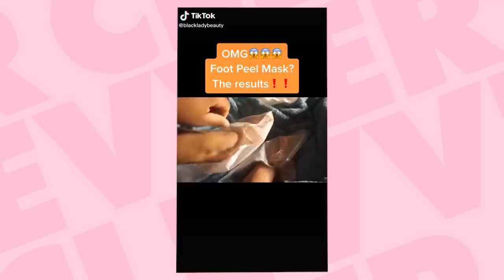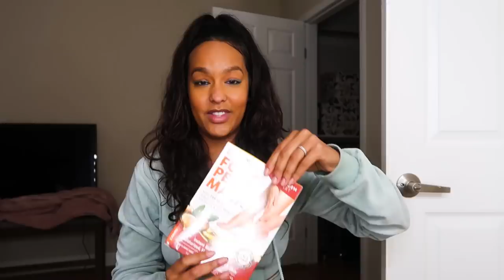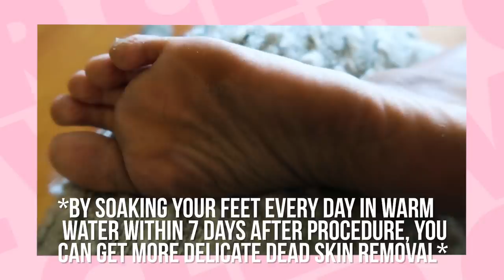We Tried The GROSS Foot Peel Mask from TikTok!!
The Baby Foot Peel Mask is making a come back on TikTok so we just had to test it out! Next, we are wear THINX period underwear!

Golden Feet Foot Peel Mask
Other Options:
Aloe Foot Masks
Vanilla Foot Peel Mask
Cucumber Foot Peel Mask

We Test